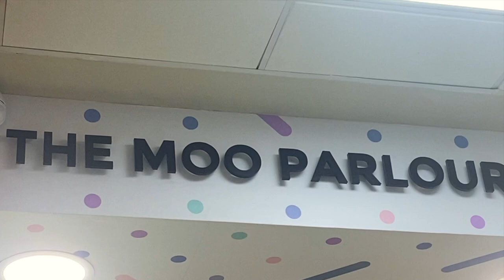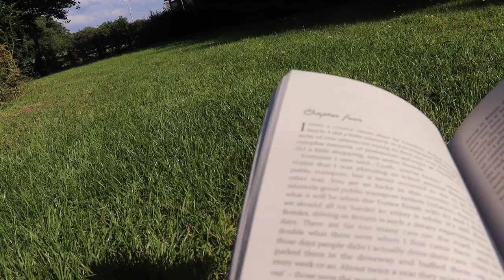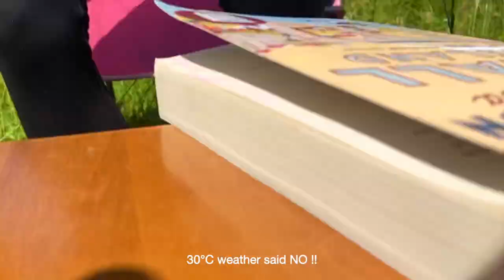GALWAY VLOG 🌞 job hunting, date night and evening swims!!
Hey everybodyyy, another activity-packed week was had. Got a job and have been navigating that for the week while trying to fit in some downtime and fun things with friends. I am in love with this place and never want to leave to be honest. More laid back energy than Dublin for sure. The weather has been exceptional this week and very out of character for Ireland but I’m sure the rain will be back soon - we’re enjoying the heat while it lasts though. Hope you loved coming along with me,

See you in a weeeek

Eva xo

Music 🌱